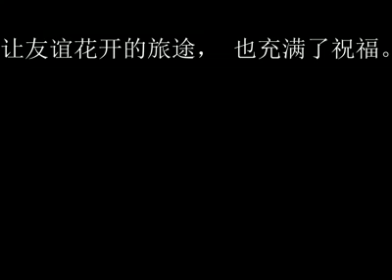20周年的歌